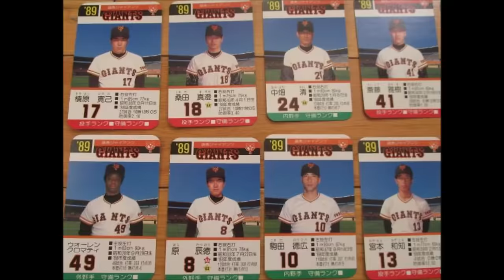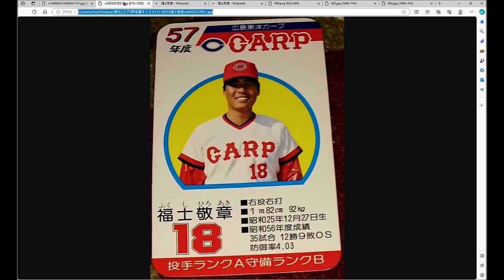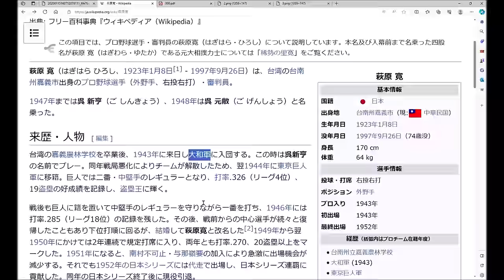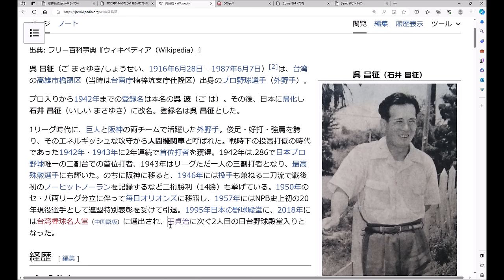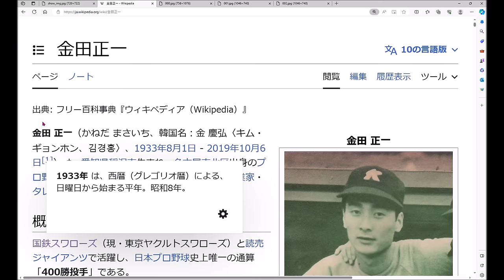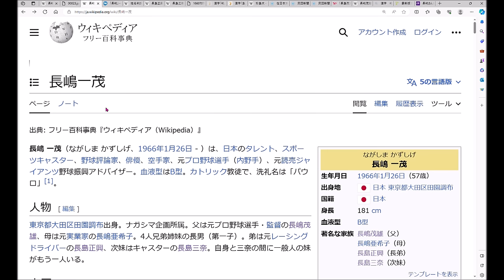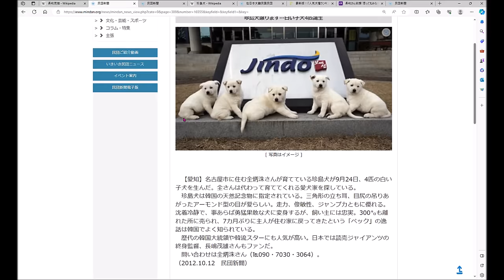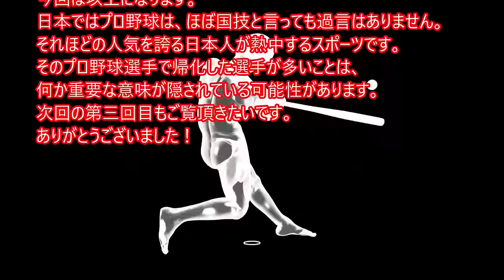帰化したプロ野球選手（20/100）プラスアルファ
帰化したプロ野球選手についてです。（第２回目）
帰化した野球選手は大変多く、100人確認しております。
今回２回目として、前回に続きさらに10名ご紹介いたします。
私は巨人ファンでしたので、巨人だった選手を集めました。
また、帰化していない在日の選手もたくさんいるようですので、
プラスアルファとしてご紹介いたします。

【官報で確認した選手】
00:33
11_鴻野淳基（洪淳基）　読売ジャイアンツ (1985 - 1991)
02:01
12_新浦壽夫（金日融）  読売ジャイアンツ (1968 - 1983)。最優秀防御率：2回 （1977年、1978年）
03:23
13_福士敬章（張明夫）  読売ジャイアンツ (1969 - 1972)。最高勝率：1回 （1980年）
05:18
14_ラミレス（ﾗﾐﾚｽｶﾌﾟﾘﾚｽｱﾚｸｻﾝﾀﾞｰﾗﾓﾝ）　読売ジャイアンツ (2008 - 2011)。首位打者：1回 （2009年）、本塁打王：2回 （2003年、2010年）
06:35
15_萩原 寛 （呉新亨）  読売ジャイアンツ (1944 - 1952)。ポジション外野手。
08:07
16_玉峰伸典（姜伸典）　読売ジャイアンツ (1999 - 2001)
09:13
17_石井昌征（呉昌征）  読売ジャイアンツ (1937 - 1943)。1995年に日本の野球殿堂入。二刀流で元祖・大谷翔平のような存在。
10:53
18_金刃憲人（劉憲人）　読売ジャイアンツ (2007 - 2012)
11:53
19_光山英和（金英和）　読売ジャイアンツ (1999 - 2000)。ロッテの一軍・二軍統括コーチ。
13:03
20_金田正一（金正一）　読売ジャイアンツ (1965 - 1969)。通算400勝達成投手、沢村栄治賞3回受賞者。

【可能性の検証】
14:21
002_長嶋茂雄　読売ジャイアンツ (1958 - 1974)　国民栄誉賞受賞。

真実をお知らせするために、第二アカウントの登録をお願いいたします。